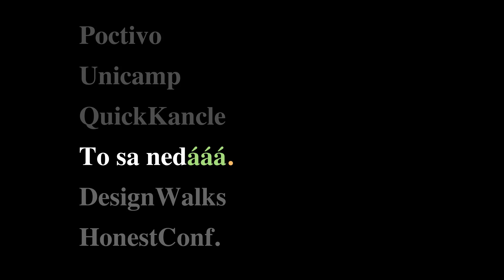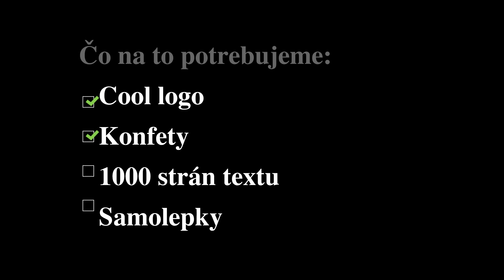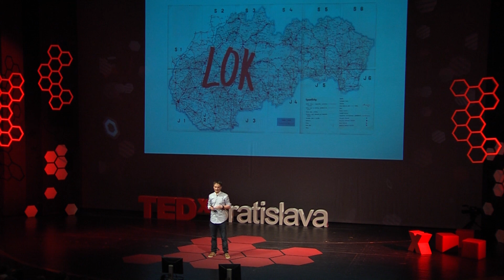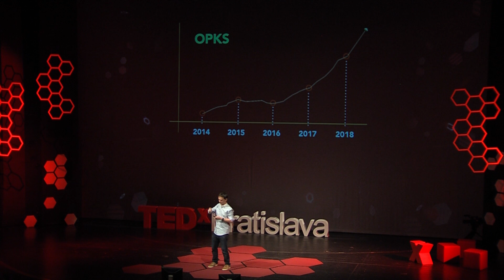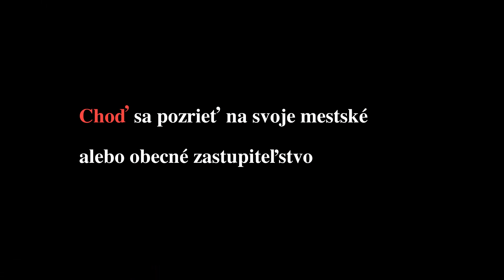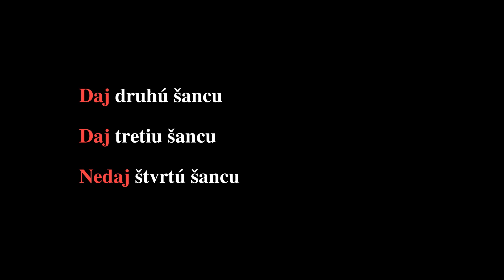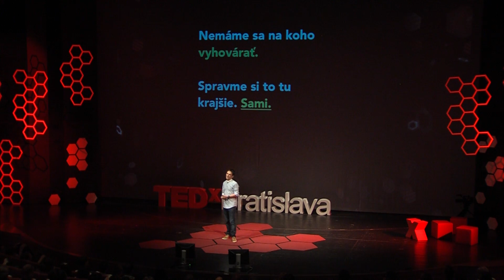Operational programme nicer Slovakia: Jakub Ptacin at TEDxBratislava 2013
Jakub Ptacin introduces a way how to make Slovakia a better place for living, because Jakub believes that Slovakia and the entire world could be a better place if good people did the right things well.